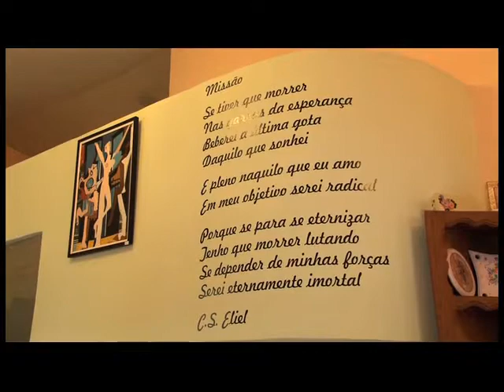SEBRAE Jovem Empreendedor 15 10 2013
Ousadia de empreendedor tem apoio do SEBRAE.